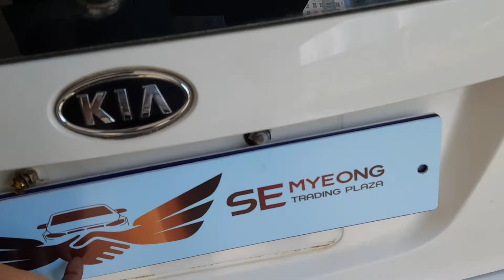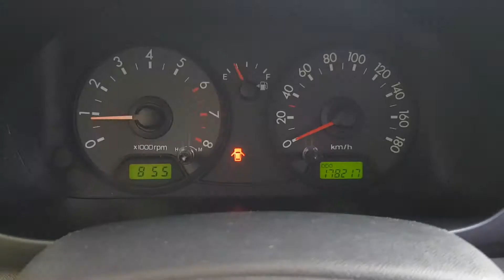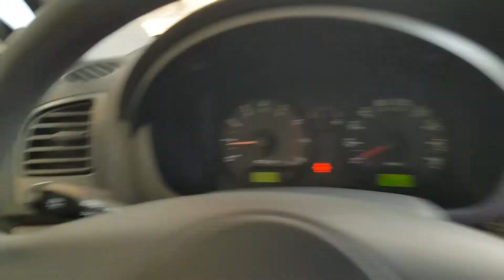Korean Used Car - 2006 Kia Morning Lx (Automatic) Gasoline